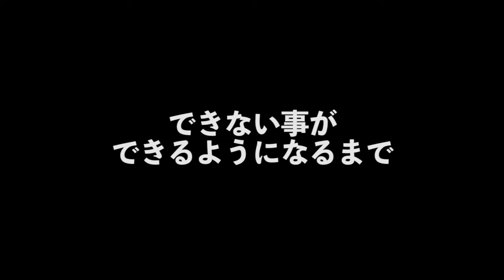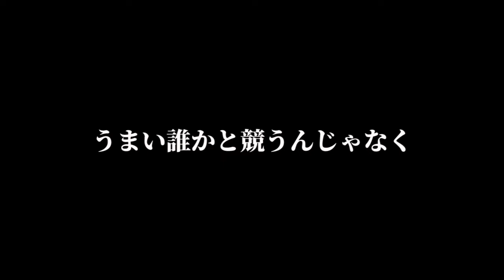【達成】挑戦した半年間の記録〜バタフライツイスト〜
Q：奇跡がついに？
A：これは奇跡じゃありません、必然です

継続検証企画
バタフライツイスト初心者は何回跳べばできるようになるのか？
かつて部活のＯＢにバタツイを15分で習得してしまった怪物がいた…
挑戦者は2年生のサウサ
バレエ経験者の彼は回転が得意
そこでバタフライツイストをチャレンジしてみることに。。。

最終回です

誰かと比べればどんなことも「簡単だよ」って言われてしまいます
大切なのは
自分がどうしたいか、どうなりたいか
彼は最後まで自分と闘いました

舞台で使えるようにこれから丁寧に仕上げていきます
来年の夏が引退公演です。
ぜひ見に来てください

アクターとスタッフに分かれて活動しています。
《主な活動内容》
・エコレンジャーショーやお祭りで演武等（地域のイベントや環境省主催のイベントなど）
・校内公演（文化祭にてオリジナルヒーローショー、春には殺陣を取り入れた演劇）
・そのほかタイミングが合えば校外公演を行っています

‹過去にご指導していただいた方50音順›
岩田栄慶さん（スーツアクター）
岡田准一さん（俳優・アイドル）
加藤学さん（俳優）
坂本浩一監督（アクション監督）
下村勇次監督（アクション監督）
冨田卓監督（特撮監督）

‹アクターの主な活動›
・体力筋力トレーニング・格闘技術・体操技術・殺陣・演技（演出）

‹スタッフの主な活動›
・音響照明・衣装制作・小道具大道具・PCで音編集、映像編集・舞台袖でアクターの補助等

‹過去メディア掲載出演経歴›
・高校生新聞・あさチャン・Rの法則・週刊文春・愛なんだ2019